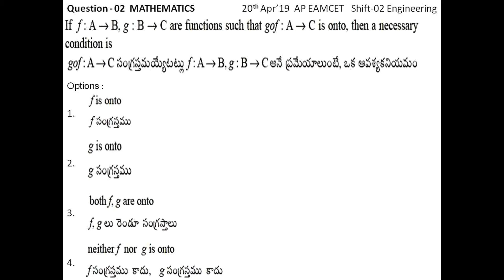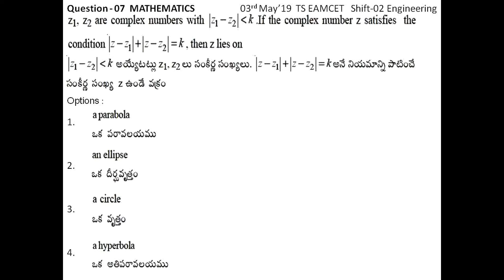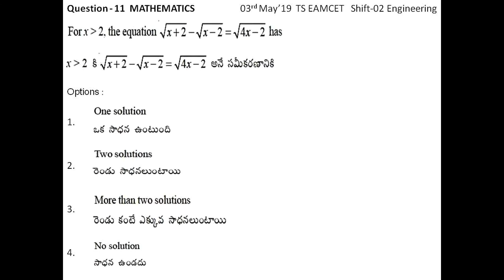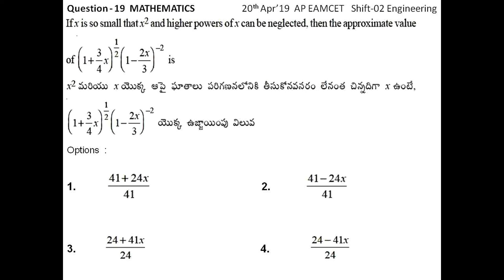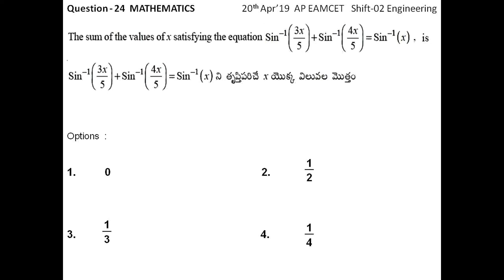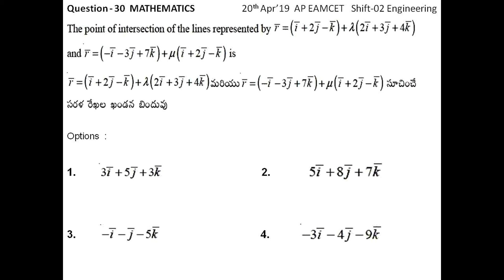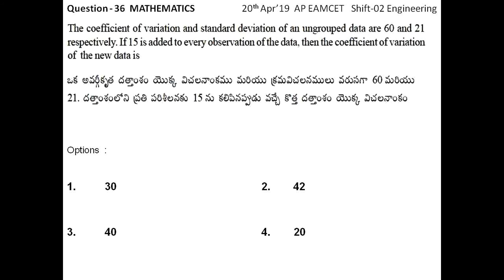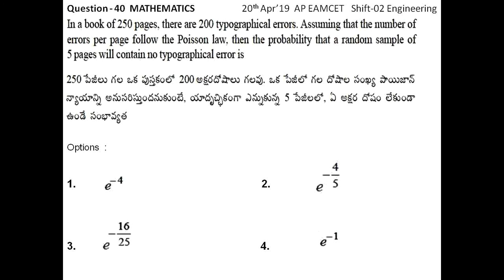AP EAMCET 2019 Maths (set - 02) (Q 01 to 40) question paper with key 20.04.2019 shift-02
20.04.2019 shift-02 AP EAMCET Engineering question paper for Maths ( Q no. 01 to 40) with the key.